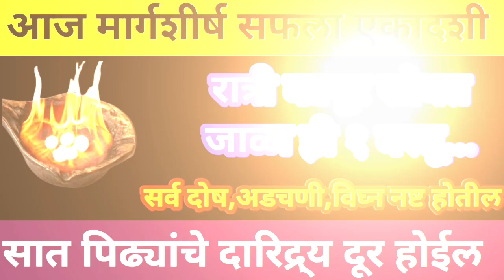आज सफला एकादशी रात्री कापूर सोबत जाळा ही एक वस्तू सात पिढ्यांचे दुर होतील